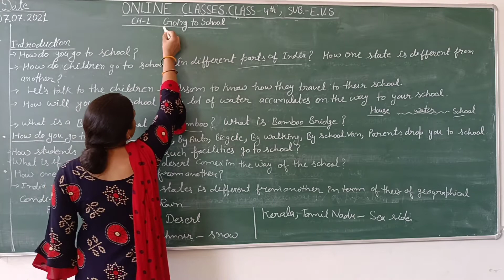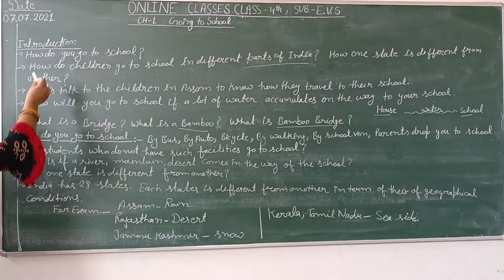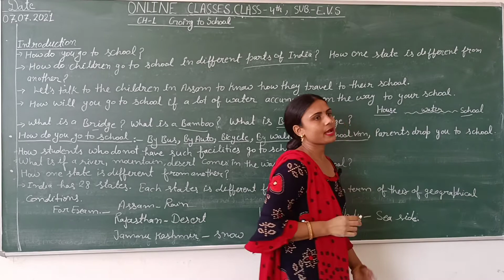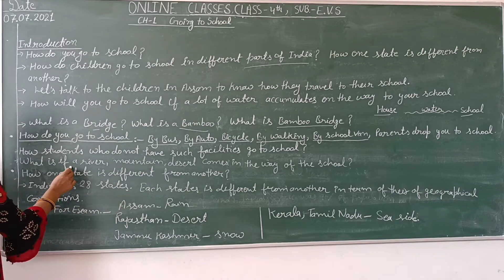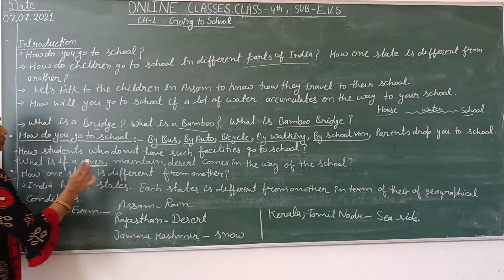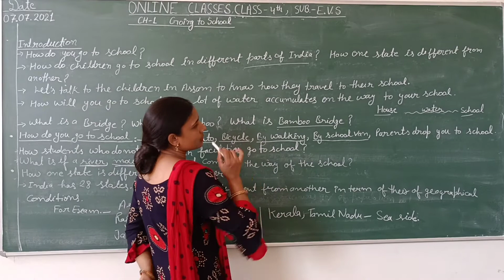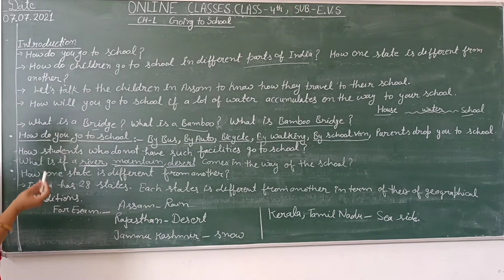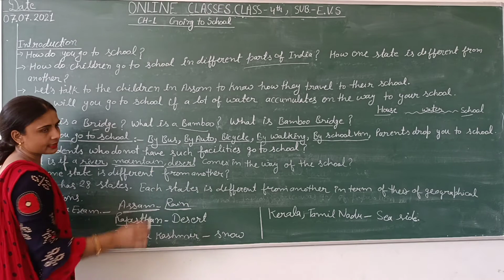Chapter -1, Going to School , E.V.S Class- 4th NCERT